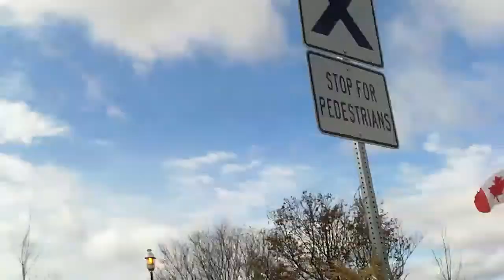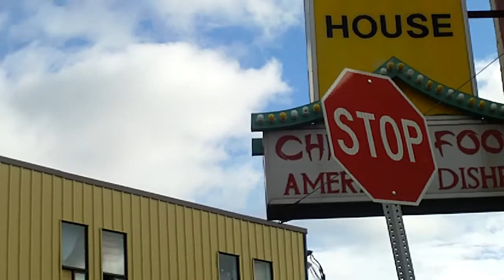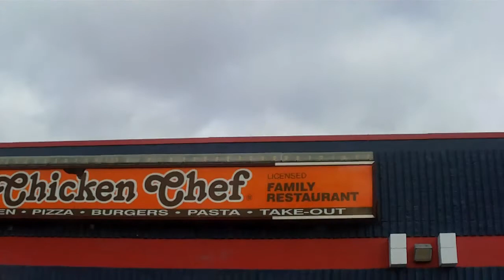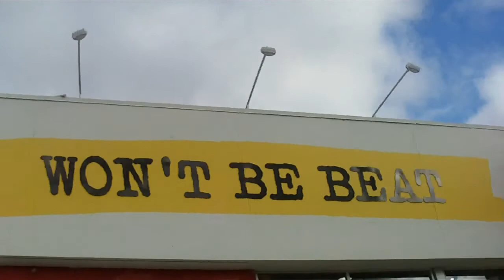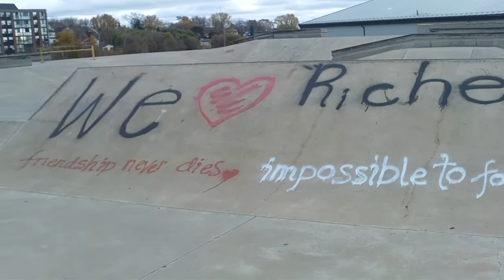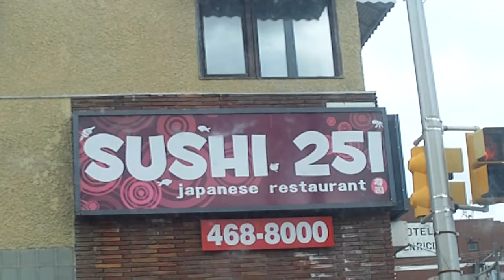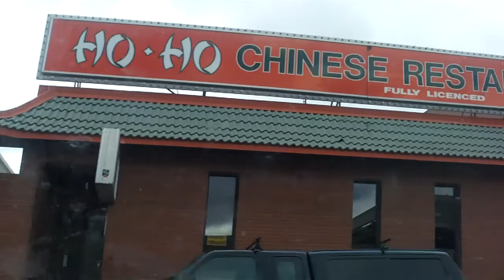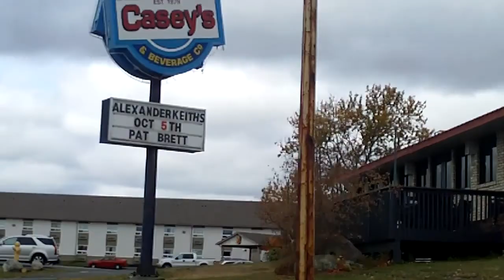The City of Kenora.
This is the city of Kenora,Ontario,Canada

Kenora, originally named Rat Portage, is a small city situated on the Lake of the Woods in Northwestern Ontario, Canada, close to the Manitoba boundary, and about 200 km east of Winnipeg. It is the seat of Kenora District.

The town of Kenora was amalgamated with the towns of Keewatin and Jaffray Melick in 2000 to form the present-day City of Kenora.
Kenora's future site was in the territory of the Ojibway when the first European, Jacques De Noyon, sighted Lake of the Woods in 1688. Indigenous peoples of varying cultures had occupied the area for thousands of years.

The Stanley Cup was won by the Kenora Thistles hockey team in 1907. The team featured such Hall of Famers as Billy McGimsie, Tommy Phillips, Roxy Beaudro, and Art Ross, for whom the Art Ross Trophy is named. Kenora is the smallest town to have won a major North American sports title.
Husky the Muskie

A dramatic bank robbery took place in Kenora on May 10, 1973. An unknown man entered the Canadian Imperial Bank of Commerce heavily armed and wearing a "dead man's switch", a device utilising a clothespin, wires, battery and dynamite, where the user holds the clothespin in the mouth, exerting force on the clothespin. Should the user release the clothespin, two wires attached to both sides of the pin complete an electrical circuit, sending current from the battery, detonating the explosives. After robbing the bank, the robber exited the CIBC, and was preparing to enter a city vehicle driven by undercover police officer Don Milliard. A sniper, Robert Letain, positioned across the street, shot the robber, causing the explosives to detonate and kill the robber. Most of the windows on the shops on the main street were shattered as a result of the blast. Recently, Kenora Police submitted DNA samples from the robber's remains to a national database to identify him; however, the suspect was never positively identified.

The importance of the logging industry declined in the second part of the 20th century, and the last log boom was towed into Kenora in 1985. The tourist and recreation industries have become more important.